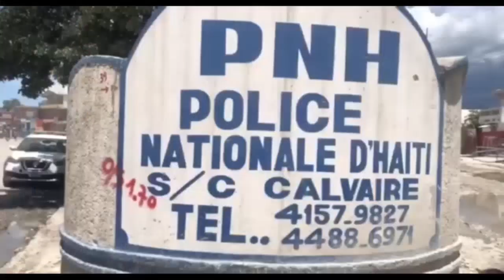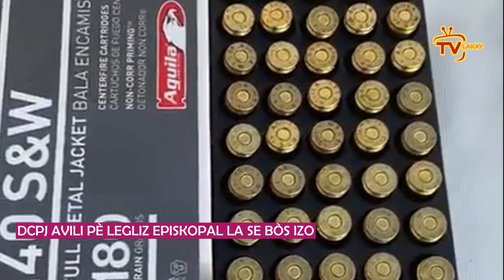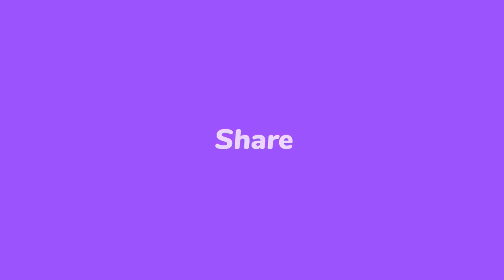URGENT- Nèg Savien fè lapolis vole anba kout bal | Men pè k'ap bay IZO ak rès bandi ZAM fè kidnapin